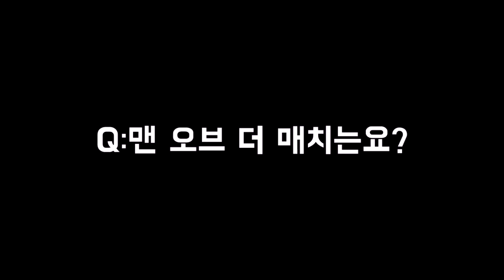[현지리액션]'손흥민 15호골' 토트넘 2-1 루턴 타운! 현지 팬들의 반응은?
2024년 3월 30일
토트넘 2-1 루턴 타운

현지 팬들 반응은?